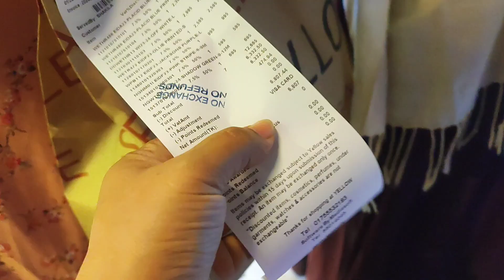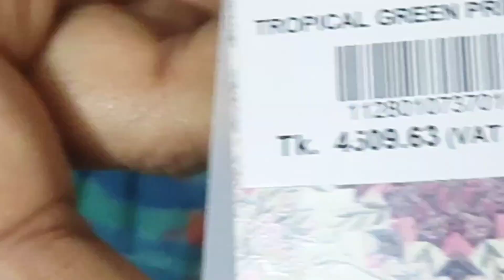Yellow 50% Sale শুনে চলে গেছেন Yellow তে | কি কি শপিং করলাম কত হাজার টাকার শপিং করলাম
bangladeshivloggershanaj

Musician: @iksonmusic